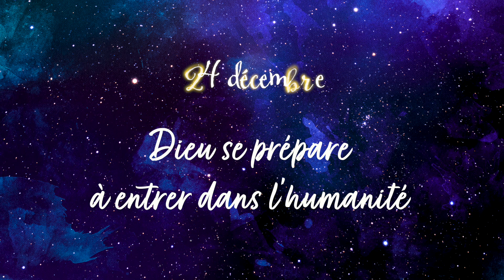Dieu se fera homme | #24 décembre • Parcours de l'Avent🕯️🎄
Écoutez les méditations du parcours de l'Avent 2021 ! Installez-vous bien, mettez play, fermez les yeux et méditez !

Bienvenue sur le Parcours de l'Avent "Ouvre ton coeur"
N"hésitez pas à partager cette vidéo si elle vous a touchée !

Méditation inspiré de Saint Bonaventure

Notre site internet pour acheter les tableaux de la vie du Christ